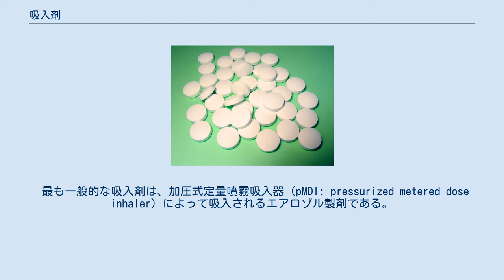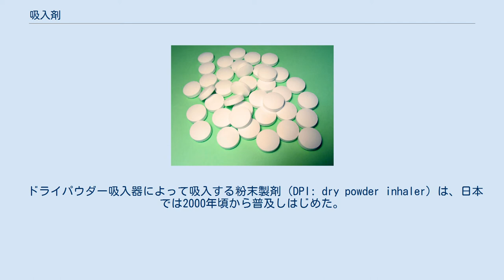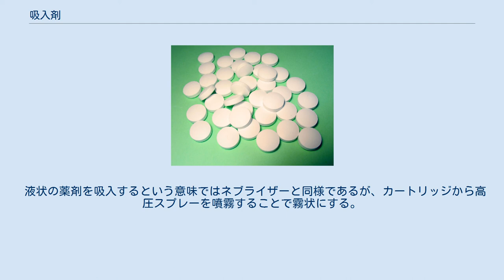吸入剤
吸入剤（きゅうにゅうざい）は、口から吸い込むことで体内に薬物を投与する剤形。
ネブライザーやスチームなどの吸入器を用いる。
主なものに、気管支喘息治療薬のブデソニド・ホルモテロールやサルメテロール・フルチカゾン、インフルエンザ治療薬のザナミビルやラニナミビル、慢性閉塞性肺疾患（COPD）治療薬のチオトロピウムなどがある。
 口腔内やのどへの吸着を防ぎ、決まった量を正しく投与するためには、吸入器具を適切に設計する必要があり、MDI（metered dose inhaler、定量噴霧吸入器）などが採用されている。
 最も一般的な吸入剤は、加圧式定量噴霧吸入器（pMDI: pressurized metered dose inhaler）によって吸入されるエアロゾル製剤である。
薬物は、容器（ボンベ）の中に液剤または懸濁剤の形で入っていて、容器を押すことで定められた量の薬剤をエアロゾルにして噴出し、吸入する。
吸入手技が難しい場合は、吸入用補助器具（スペーサー）を製剤と口の間に入れる。
喘息の発作をすぐに止める薬などに用いられる。
 使い方は、まず容器をよく振り、息をすべて吐き出す。
マウスピースを口の中に入れ、ゆっくり吸い込みながら容器の底を強く1回押す。
 エアロゾル状の薬剤が肺の中に入っていくように息を吸い続け、さらに気管支にいきわたるよう、5秒ほど息を止める。
 ドライパウダー吸入器によって吸入する粉末製剤（DPI: dry powder inhaler）は、日本では2000年頃から普及しはじめた。
ディスカス、ロタディスク、エリプタといった吸入器を用いる。
エアロゾルとは異なり、自分の力で吸い込む必要があるため、喘息発作時に用いる治療薬には向いていない。
ステロイド単剤や、ステロイドとβ2作動薬との合剤がある。
 ネブライザーを用いて薬剤を霧状にし噴霧し吸入するための、液状の薬剤。
 液状の薬剤を吸入するという意味ではネブライザーと同様であるが、カートリッジから高圧スプレーを噴霧することで霧状にする。
European Respiratory Society (ERS) はソフトミストインヘラー（Soft mist inhaler）をネブライザーに分類し、 hand driven nebulizer、hand driven pMDIとも呼ばれる。